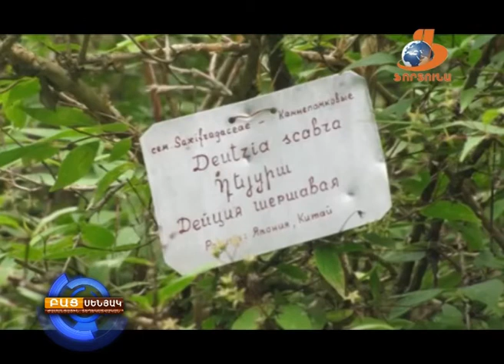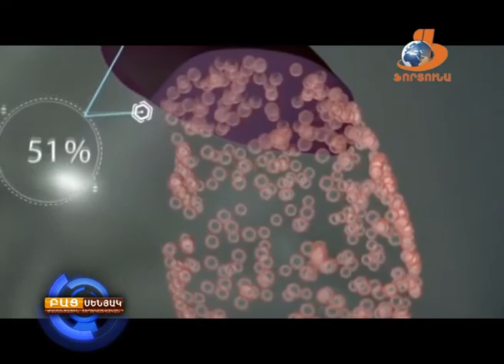19 10 17 Բաց սենյակ